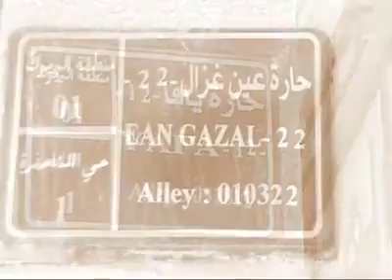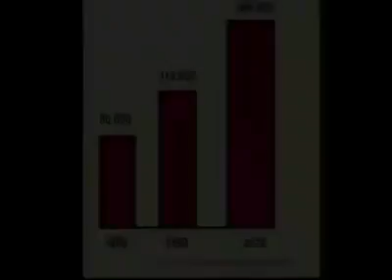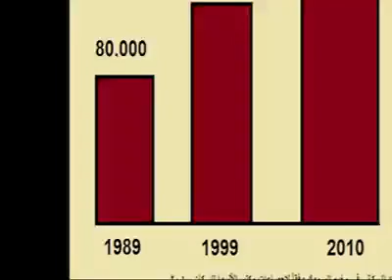ذكريات مخيم اليرموك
مخيم اليرموك
مخيم اليرموك ميوز
اللمة الفلسطينية
الزخم الفلسطيني